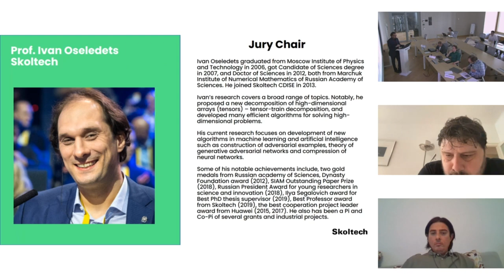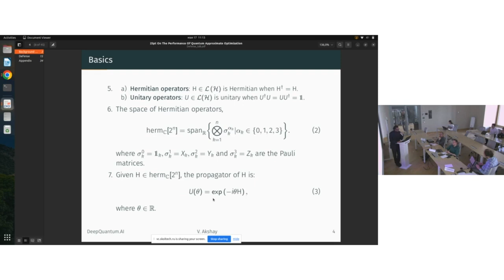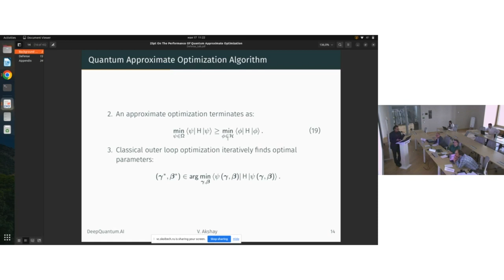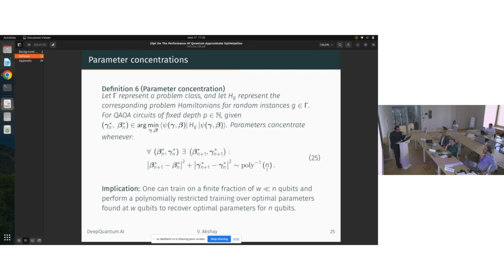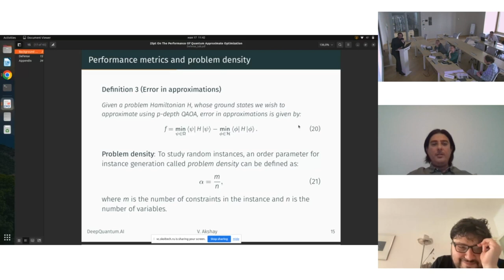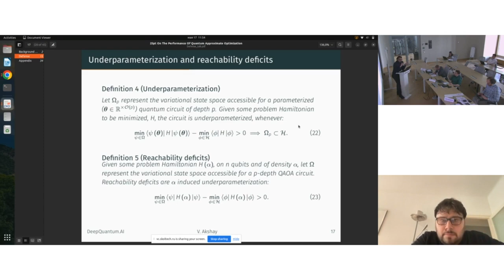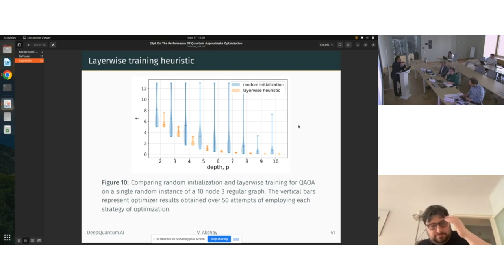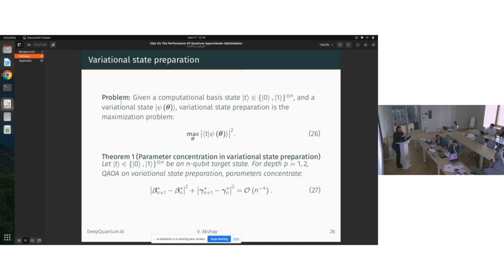PhD Thesis Defense. Akshay Vishwanathan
Thesis Title: On the performance of quantum approximate optimization